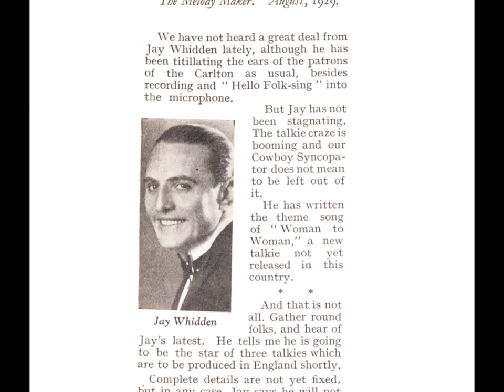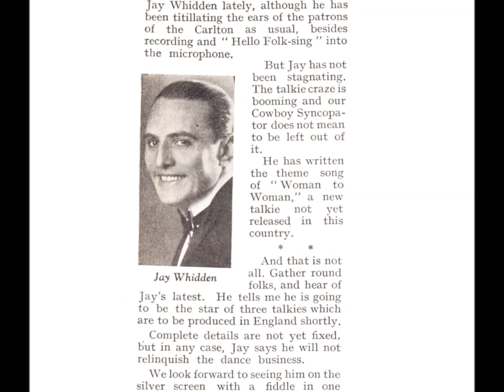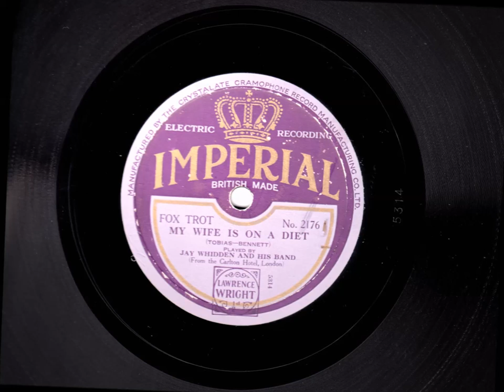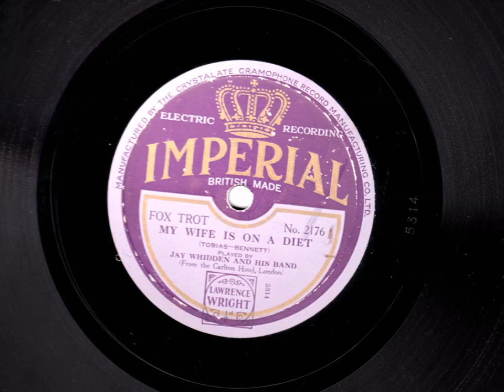My Wife Is On A Diet - Jay Whidden & his Band -1929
JAY WHIDDEN AND HIS BAND from the Carlton Hotel, London play:

My Wife Is On A Diet - Vocal chorus by Fred Douglas

Recorded for the Imperial label in 1929, this recording is long out-of-copyright. This side has been remastered from original 78rpm disc by this user and is a unique transfer. This cannot be copied or sold without the permission of the channel owner.